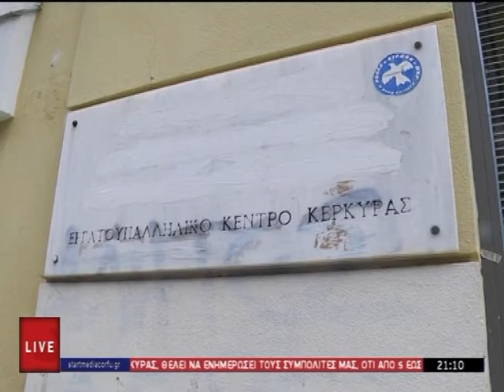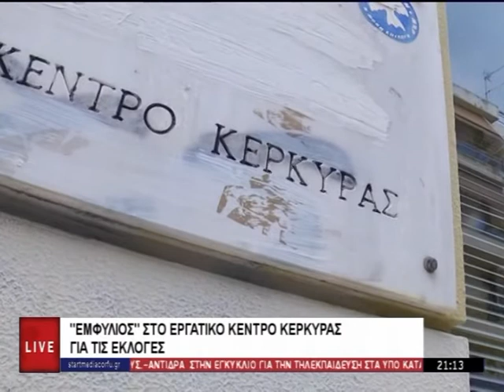ΚΕΝΤΡΙΚΟ ΔΕΛΤΙΟ 06 10 2020